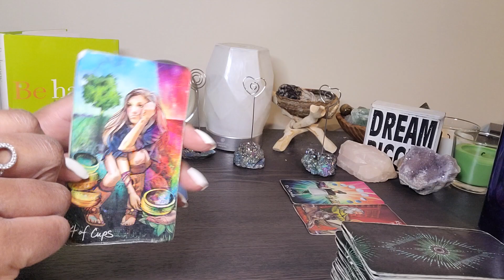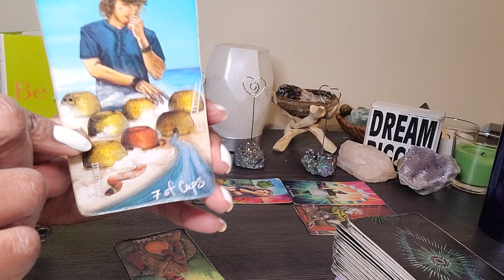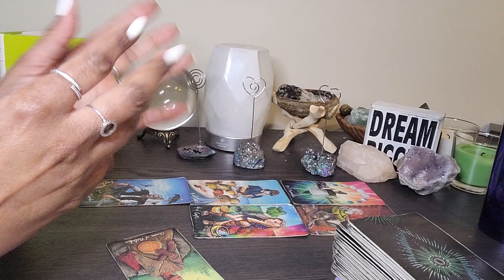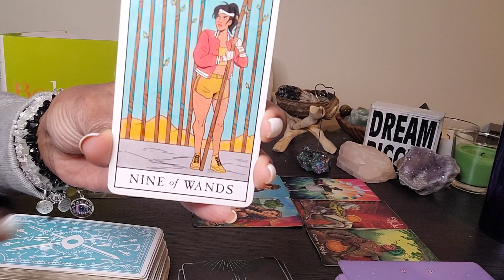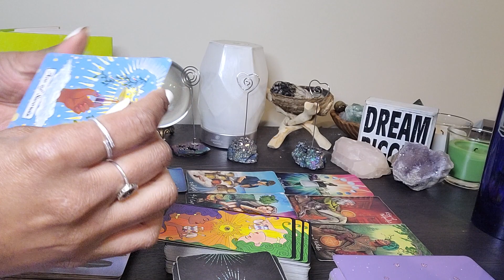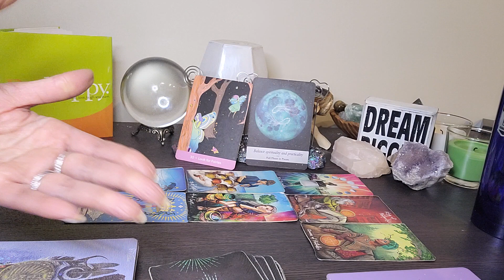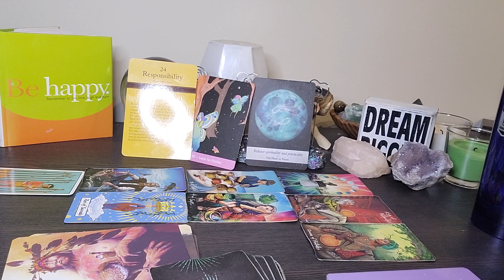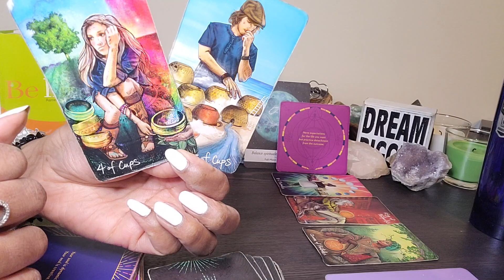Virgo: Mid-Week Wednesday: Here's what U can do in the meantime instead of overthink this...